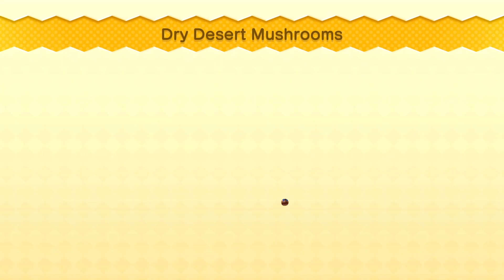New Super Mario Bros. U Episode 4